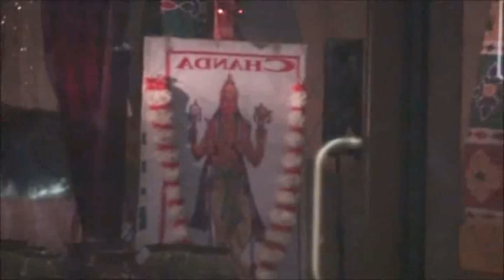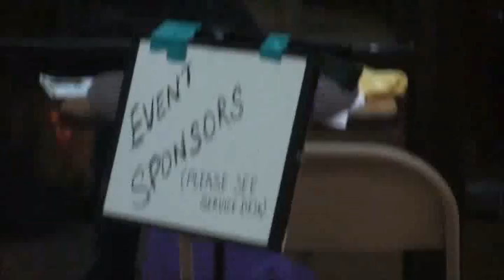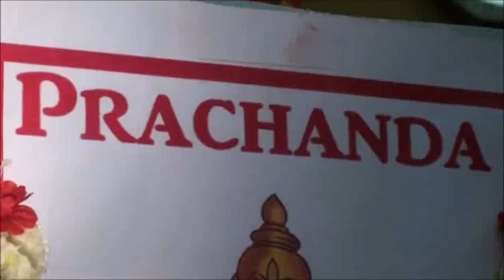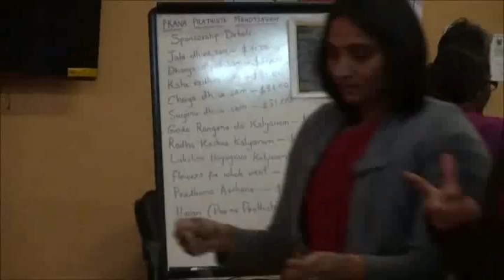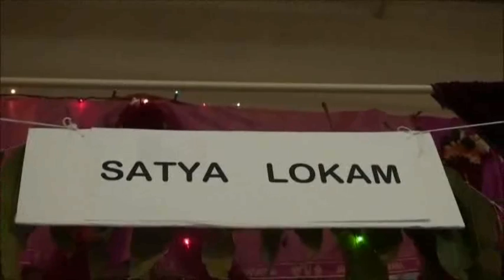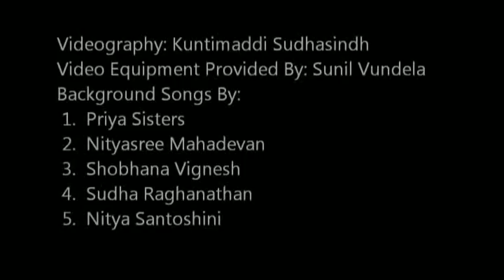Pranapratista Mahotsavam Day 1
Pranaprathista for Sri Lakhsmi Hayagreeva and Sri Radha Govinda on Vaikuntha Ekadasi